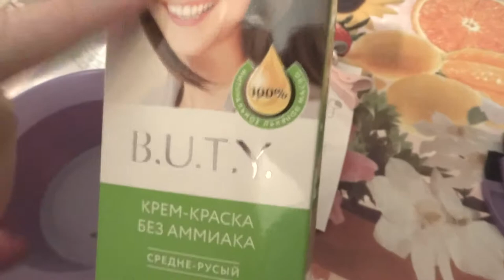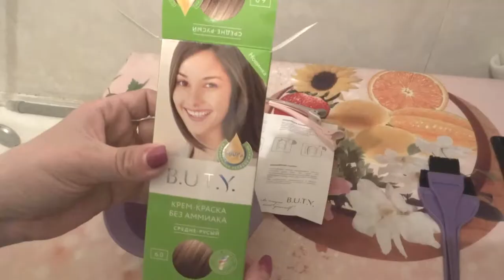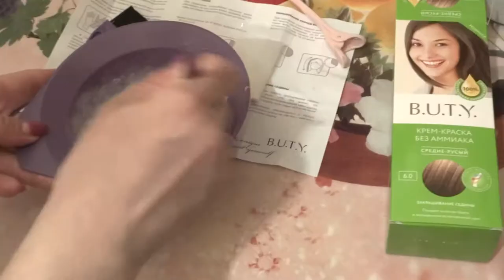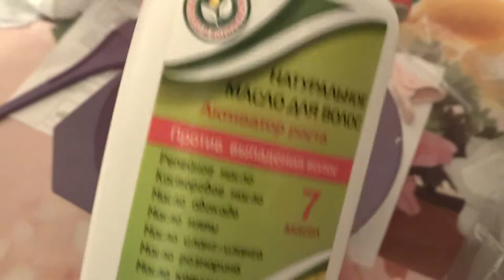КРЕМ-КРАСКА ДЛЯ ВОЛОС B.U.T.Y FIX PRICE / окрашивание волос/тестирую краску для волос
Привет, меня зовут Юлия. Мне 31 год. У меня есть доченька , ей  недавно исполнилось 2 года.
Как любая девушка я люблю макияж, прически, уход за волосами, и т.д. Много всего-всего, как правило, мне интересного)))
 Давайте дружить и делиться опытом.